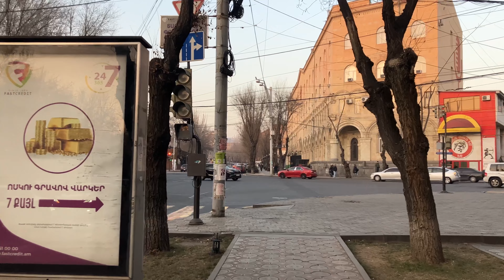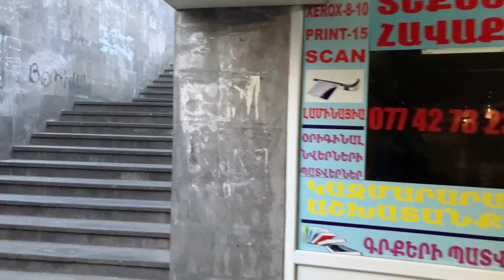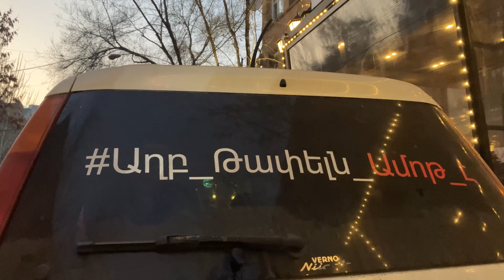Walking Yerevan, Armenia - Kentron, Cascade, 4k60, steady gimbal.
A 75 minute walking tour of Yerevan's Center, Kentron, starting from the large and prominent St.Gregory Illuminator Church and ending at the top of the Cascade while the Sun sets on Mt.Ararat in the distance.